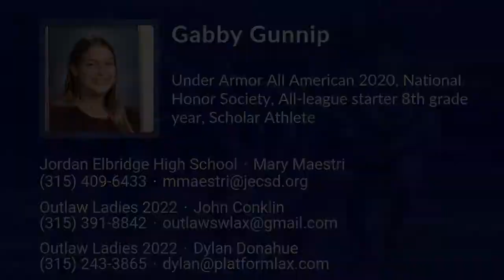Gabby Gunnip Lacrosse Highlights - NY 2022 - Att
Gabby Gunnip Recruiting Video.